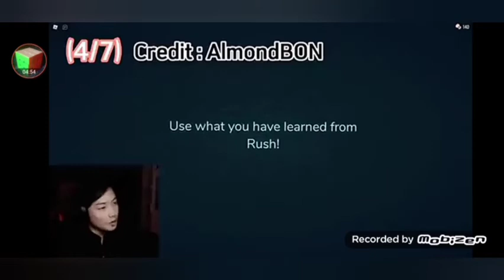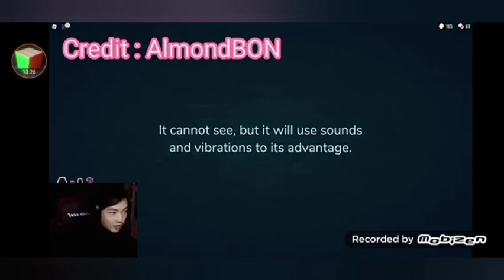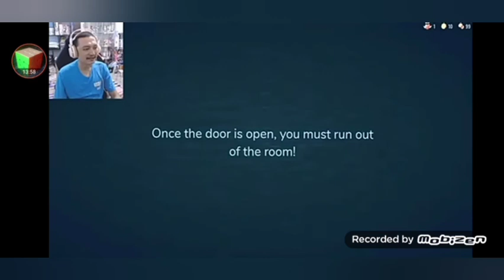เมื่อ YouTube เกมRoblox Door